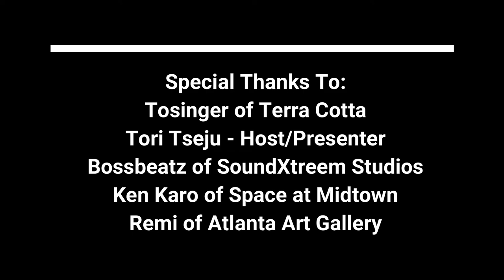ARTLANTA 2019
Terra Cotta presents ARTLANTA 2019 - an art exhibition by Doba Afolabi
Doba Afolabi is a fine art graduate of the notable Zaria Art School in Nigeria. He has established himself on the world stage of contemporary art. His works have been represented by major galleries all over the USA and beyond. Doba was recently inducted by recognition into the US State Department who acquired his work on loan from major shows in US embassies abroad.
He is a major exhibited artist at the Miami International Art Basel and holds several awards. His
2019 work can be found at  Amsterdam Whitney Gallery Chelsea New York
 and USA Department of State Art in Embassy show Guinea Conackry and we are proud to present his works at the Space at Midtown, Atlanta.
Terra Cotta presents Artlanta 2019 Art Exhibition by Doba Afolabi
Opening reception - Friday June 7, 2019 at 7pm at the Space at Midtown 1413 Woodmont Lane NW Suite F, Atlanta Georgia
Video Sound Track - Time Will Tell by Tosinger